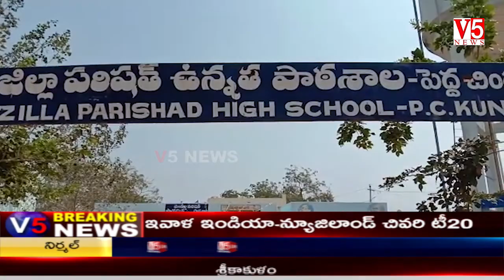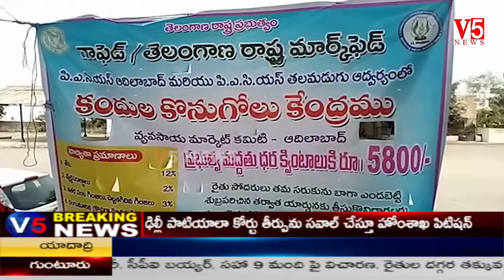V5 News 3PM Bulletin 2nd Feb 2020 || V5 Telugu Breaking news